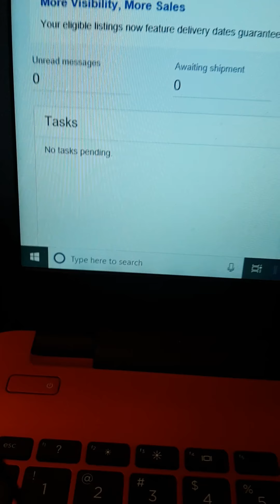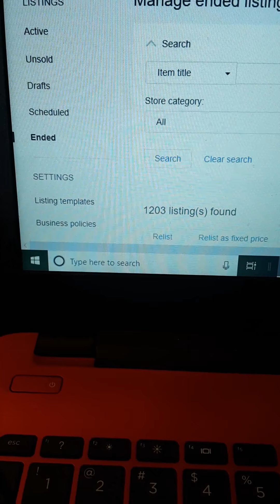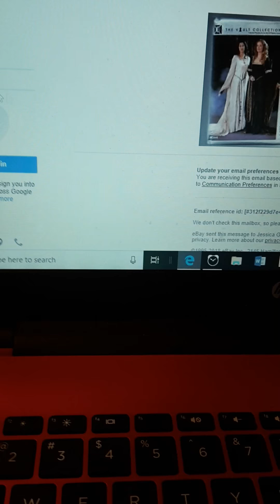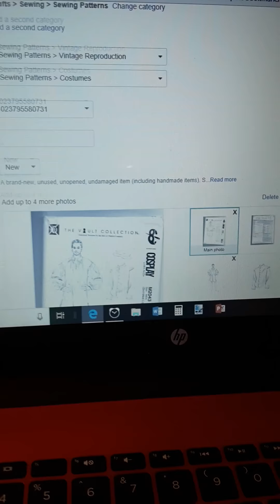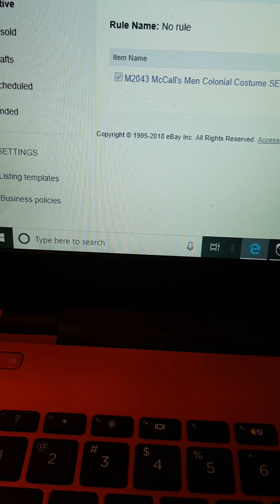How to Retrieve an Unsold Ebay Listing That Was Deleted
I accidentally deleted listings I was trying to renew.  My mom's method to get them back didn't work for me, but I'll tell you how she does it--then tell you how I did it.